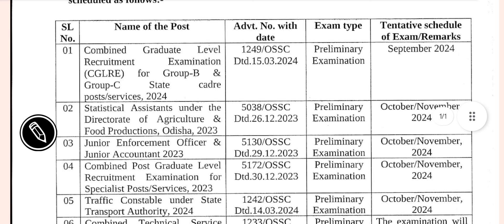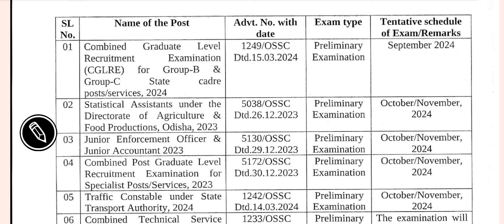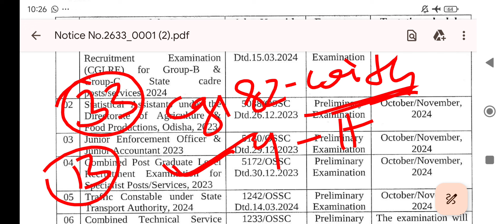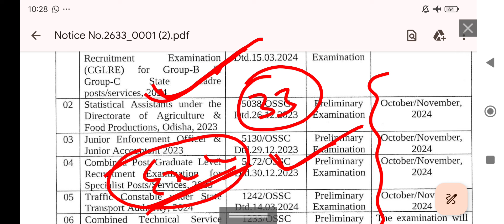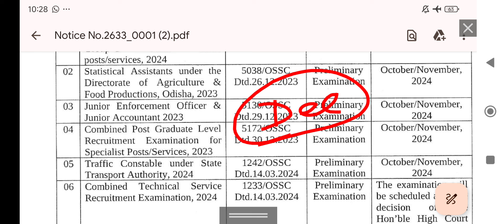OSSC EXCISE SI EXAM DATE II OSSC CGLE 2024 EXAM DATE II OSSC JEO EXAM DATE II OSSC ALL EXAM UPDATE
ossc excise si exam date
ossc all exam update